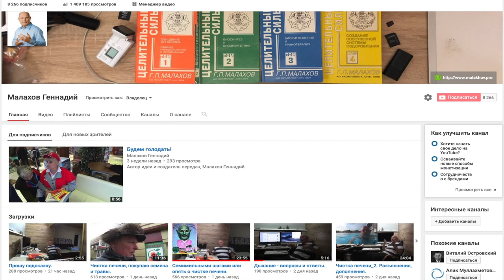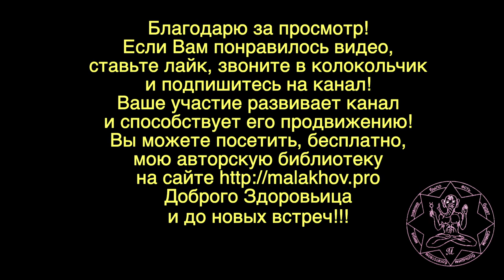ЖИЗНЕННЫЙ ПУТЬ. КАРМА. Малахов Геннадий.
Жизненный путь есть у каждого человека. За каждым из нас тянется и своя карма. В этом видео, мы лишь упомнили об этих основополагающих понятиях: карма и жизненный путь.